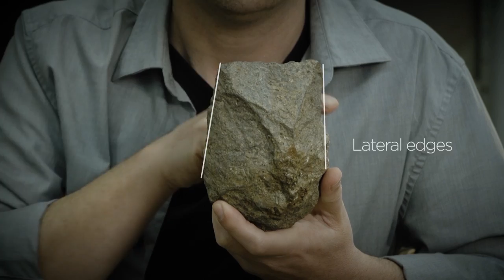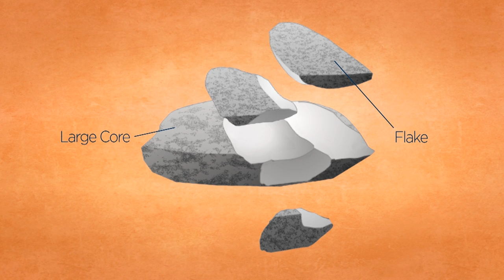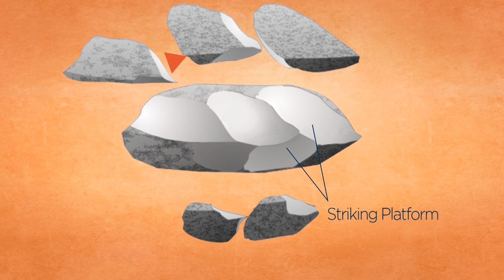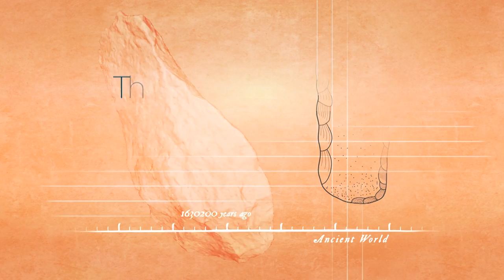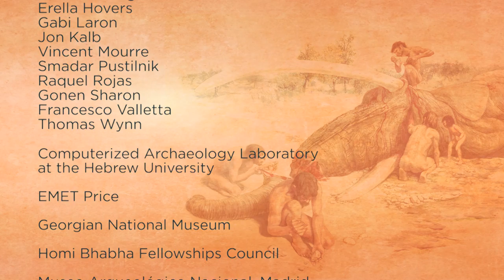Making Stone Cleavers - The Story of Prehistoric Cleavers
The Cleaver: a prehistoric stone tool, is a wonderful example of the skill and cognitive abilities of our earliest ancestors. Here, we bring alive the story of the cleaver weaving together the shape and form of the tool, ways in which it was made, experiments to replicate ancient techniques and interviews with experts in the field of prehistoric archaeology. One of the earliest examples of imposing symmetry and shape onto stone, the cleaver with a sharp cutting edge, was made by many different techniques, reflecting marvelous knowledge of the properties of different rock types. From Africa to India, cleavers hold clues to ancient population migrations and to ways in which prehistoric people adapted to climate change from around 1.7 million years ago to around 300,000 years ago. The story of the cleaver is the story of human evolution and the story of the meticulous ways in which archaeologists decode the past. So, let’s slice through time and space and reveal the mysteries of the cleaver….